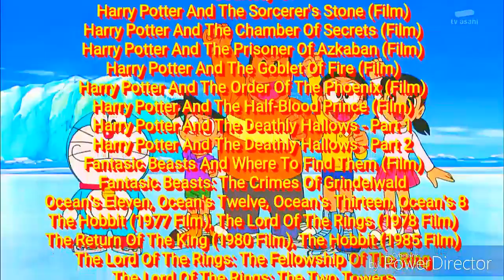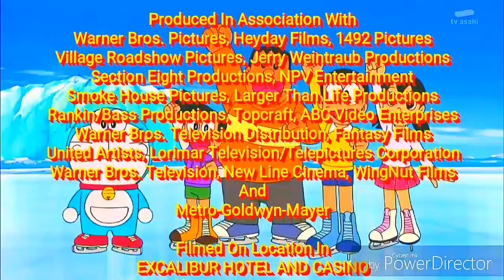Potions 11 (HD) (Digital)